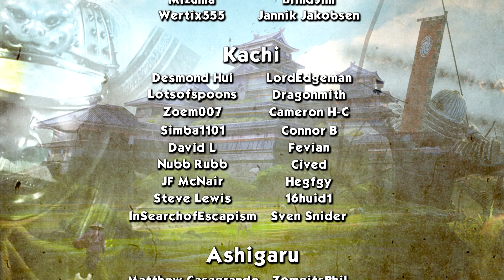EMPEROR ALLIANCE - Dynasty Mode - Total War: Three Kingdoms!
Welcome to the Dynasty Mode for Total War: Three Kingdoms! In this video I use the three - kind of - emperors, and they do better than expected.

GUANXI SYSTEM

ARTISTIC PURITY